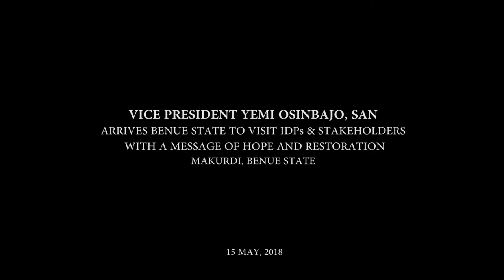Arrival In Benue State To Visit Internally Displaced Persons And Other Stakeholders